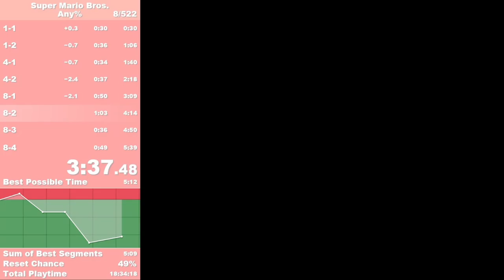SMB1 - Any% in 5:39.616 (EMU) by Piki [FPB]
Recorded the 5th of June, 2024.

Monday and Tuesday are my off days to rest my hands and avoid injury. I wanted to play real bad, but it was a good thing that I didn't. This was my first run of the day, and 30 minutes later it would be obsolete.

I tried to frame count the run. The previous run ended with a 5:39.86, started and finished on the correct frames. This time around, the timer starts a frame late and finishes on time, so it actually is a 5:39.616. A PB by 16 frames.

I would explain my feelings on the run, but why bother, just check my next PB. Should be up in 15 minutes or so.

The ROM is Super Mario Bros. + Duckhunt (USA)
Played on Nestopia 1.40. Settings: Region, NTSC; Options, No Sprite Limit is unchecked; Input, no left+right; Cheats, no codes
Played with a Pokken Tournament DX controller for the Nintendo Switch
LiveSplit is running the SMB1 Framerule Plugin by SuperSonic
Originally recorded in 864p

I will not submit this run to the leaderboards as I see it as unuseful and I don't really want to bother the mods. I almost didn't upload this one, so at least it won't be lost. Also, the second 8-2 is pretty hype.